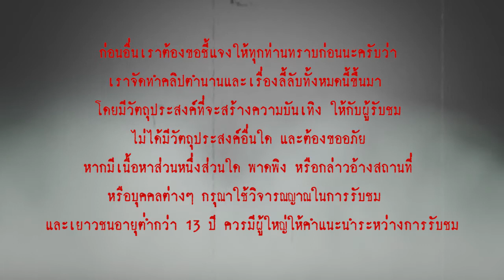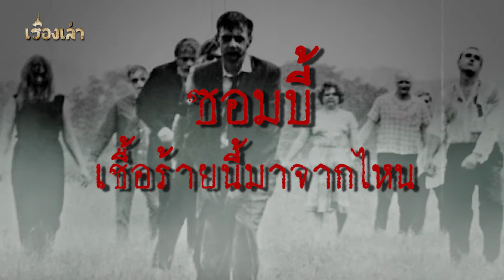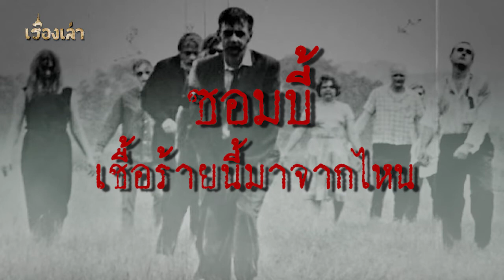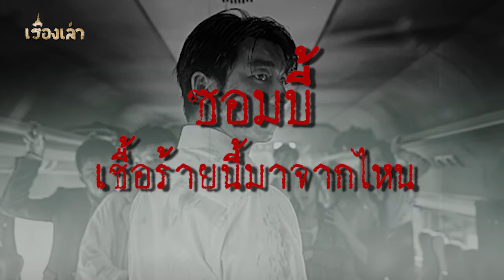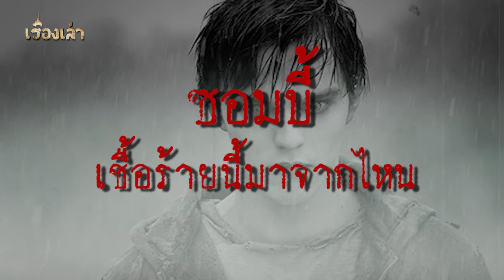ซอมบี้ เชื้อร้ายจากมนต์ดำวูดู l เรื่องเล่า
ซอมบี้ คือชื่อที่ใช้เรียนมนุษย์ที่ตายไปแล้ว แต่ยังเคลื่อนไหวร่างกายได้อยู่ โดยที่ซอมบี้นั้นเป็นสิ่งที่ทุกคนคุ้นเคยกันดีจากสื่อต่าง ๆ ไม่ว่าจะเป็น หนัง เกม หรือนิยาย ที่ผลิตออกมาให้เราได้รับชมรับฟังกันกว่า 100 ปี
     วันนี้ พวกเราชาวเรื่องเล่า จะพาคุณไปรู้จักกับเหล่าซอมบี้นี้ให้ลึกมากกว่าที่คุณเคยรู้จัก และพาไปดูว่า มีสาเหตุอะไรบ้างที่จะทำให้เกิดซอมบี้ขึ้นมาได้ ซึ่งเราต้องขอให้ทุก ๆ ท่าน โปรดใช้วิจารณญาณในการรับชม